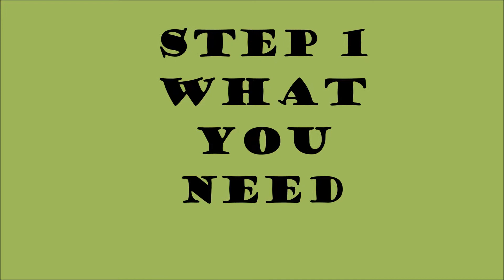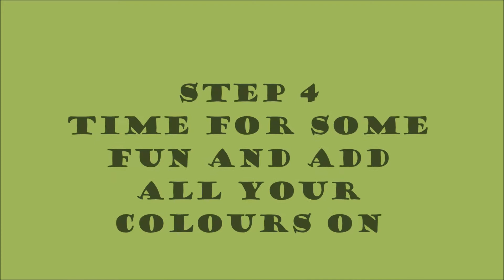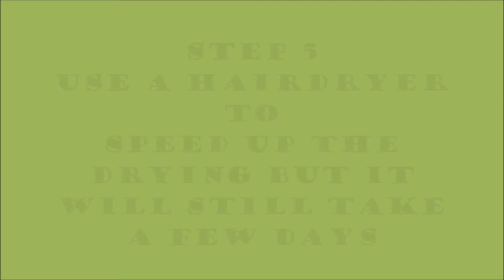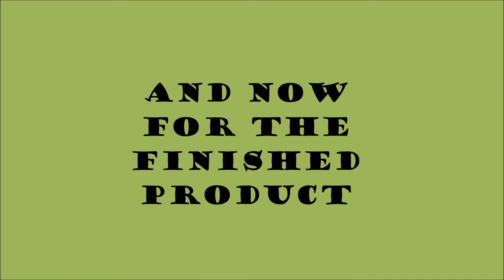how to upcycle multicoloured effect